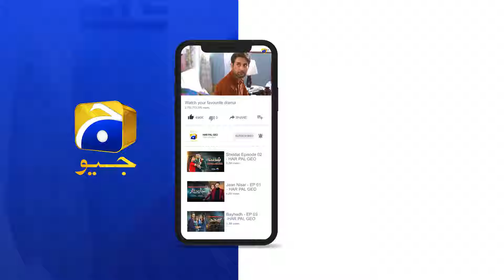Mohabbat Ho Gayi Hai Mujhe Nayab Se || Dil-e-Nadan || Har Pal Geo